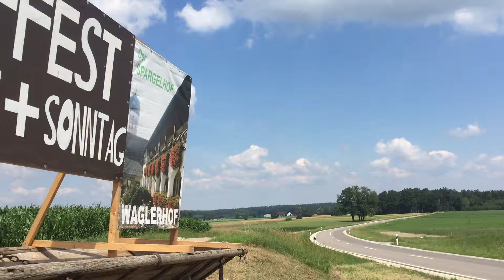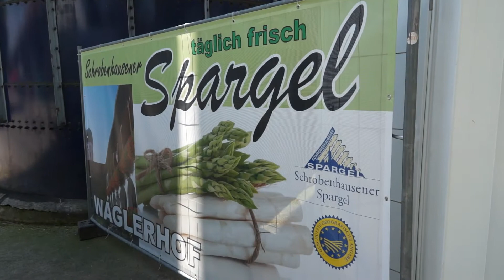Hoffest 2018 beim Waglerhof der Familie Gamperl am 16.+17.06.2018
Eine Woche vor dem Ende der Spargelsaison lädt auch 2018 wieder die Famlie Gamperl zum legendären Hoffest auf ihren Waglerhof  am 16.+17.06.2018.

Das Hoffest auf dem Waglerhof gehört zu den ganz großen Events der Region, zu dem schon mal bis zu 2.000 Gäste den Hof besuchen.

Die Idee dahinter "Unser Kunden sollen den Betrieb kennenlernen. Die meisten von ihnen könen sich gar nicht vorstellen, das es einen so vielfältigen Hof gibt. Um die Zeit haben wir schon die ersten Erdbeeren, die Kirschen sind reif, die Besucher sollen die Obstbäume, die Äpfelbäume sehen, wir lassen unsere Äcker und Weiher mit Pferdekurschen anfahren, ein richtiges Erlebnis für die Gäste"

Ein einzigartiger überdachter Biergarten mit rund 30 große, ausgewachsenen Kastanienbäumen, die in der Halle aufgestellt werden, sorgt für sicheres Biergarten-Feeling.

Ausgeschenkt wird das süffige Josephibier aus Kühbach, einer nahe gelegenen Brauerei

Ochsenbraten und Sau vom Grill, frischer belegter Erdbeerkuchen, Schmalznudeln und Kaffee. Spargel stechen / verarbeiten und weitere Aktionen unter fachkundiger Anleitung!